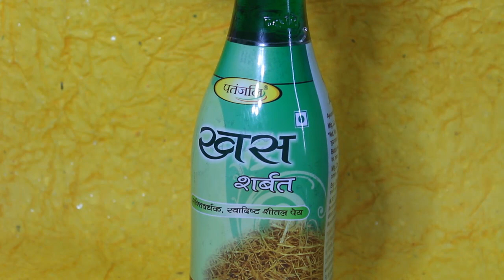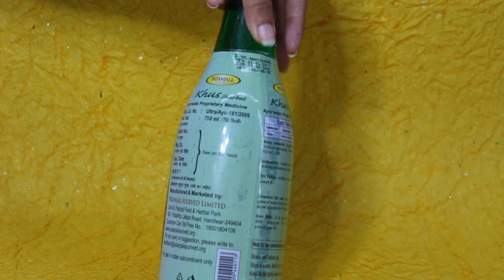Patanjali Khus Sharbat खस शरबत के लाभ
Benefits

1. It is useful in dyspepsia, fever and burning micturition
2. It has medicinal benefits and used as an analgesic, anti-microbial and as an anti-inflammatory.
3. It gives cure from Raktapitta/bleeding disorder or Hemorrhage
4. Maintain body water and fluid imbalance caused due to excessive heat.
Ingredients
1.Khus root extract
2. Sugar
Add 2 teaspoon full or 30 ml mixed in a glass of water stir and add ice cubes as required.